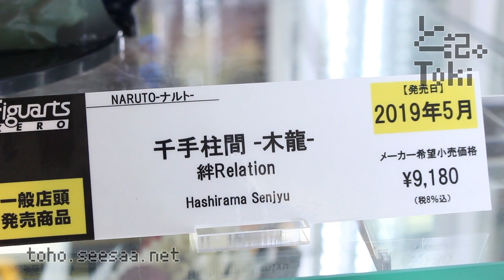FiguartsZERO Madara Uchiha & Hashirama Senjyu / うちはマダラ&千手柱間 display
FiguartsZERO うちはマダラ -威装・須佐能乎- 絆Relation

FiguartsZERO 千手柱間 -木龍- 絆Relation